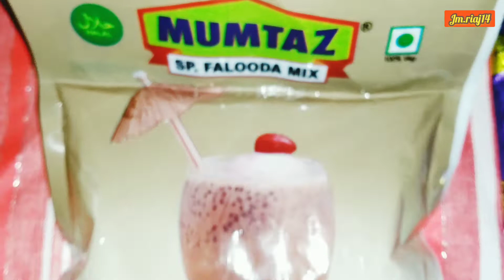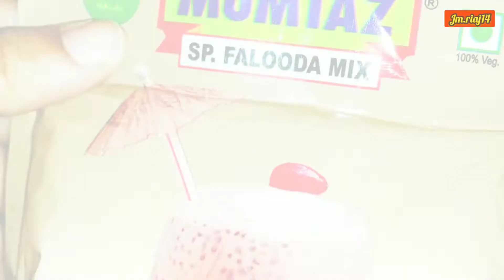Chocolate falooda recepie/How to make falooda Jm k andaz mein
Hey friends how are you all.

Aaj aapke liye lekar ayi hu Chocolate Falooda recepie jo k aap savi ko bohat pasand ayega.

Ek bar aap chocolate falooda try karoge toh bar bar taste karna chahoge.

Jm.riaj14